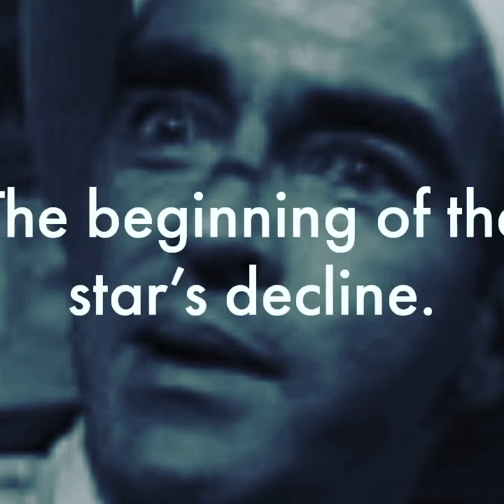The Longest Suicide in Hollywood: the Death of Montgomery Clift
New book from Aplomb Publishing. Release date - on July 23, 2021, the anniversary of the death of Montgomery Clift.